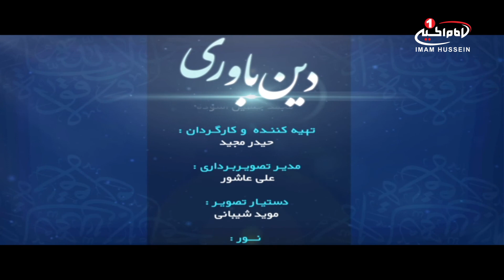دین باوری(7): گواهی فطرت، حجت الاسلام والمسلمین محمدحسین آسوده، کربلا، 1438 ق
نام برنامه: دین باوری
موضوع اصلی : گواهی فطرت
برای مشاهده اطلاعات بیشتر روی  show moreکلیک کنید
نام کارشناس: حجت الاسلام والمسلمین محمدحسین آسوده
تولید:کربلا
زمان تولید: 1438 ق
کد برنامه: 0.08747
موضوع های فرعی :
- در سرشت و وجودهر انسانی ایمان به خداوند متعال وجود دارد
- انسان با توجه به فطرت خود را موجودی وابسته و محتاج به نقطه ای می داند که بتواند بر آن تکیه کند
- یکی از راه های شناخت و ایمان به خداوند متعال، مراجعه به فطرت خود انسان می باشد
- هنگامی که خطرات گوناگونی انسان را تهدید می کند، وجدان خفته انسان ناخودآگاه دست طلب به سوی خداوند متعال دراز می کند
- عقل آدمی همواره تقویت خداباوری را به انسان یادآوری می کند
- خداوند متعال قادر است در مواقعی که هیچ یاری دهنده و توانایی وجود ندارد، انسان را یاری و قدرت دهد

کلید واژه ها:
دین باوری
گواهی فطرت
سرشت
خداوند متعال
فطرت
وابسته
شناخت
ایمان
وجدان
دست طلب
عقل
خداباوری
قادر
یاری
حجت الاسلام والمسلمین محمدحسین آسوده
شيوه ‌هاى هميارى شبكه امام حسين عليه السلام:
١-از طريق حواله توسط شركت های انتقال پول و صرافی‌ها به كربلا و به نام «قناة الامام الحسين عليه السلام» و اعلام حواله به شماره های
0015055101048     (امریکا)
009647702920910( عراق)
٢- از طریق ارسال عبارت «لبيك يا حسين» از طريق نرم‌افزار واتساپ و يا پیامک به شماره های:
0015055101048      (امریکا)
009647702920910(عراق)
٣- از طریق پرداخت به وب‌گاه پی پال(pay pal):
٤- از طريق اپ استور: (IOS)
Imam husseintv by IMAM HUSSEIN TELEVISION NETWORK
٥- از طريق گوگل پلی : (اندرويد)